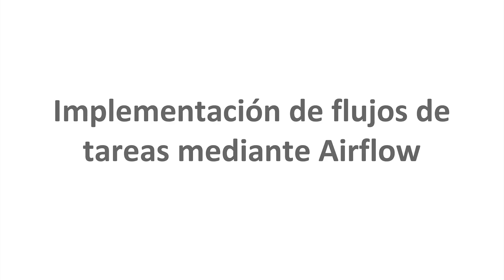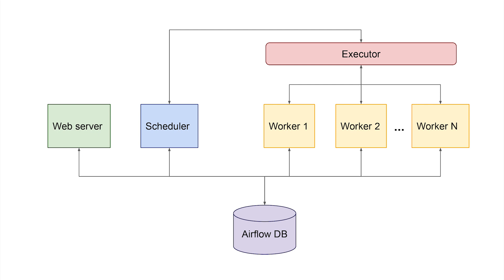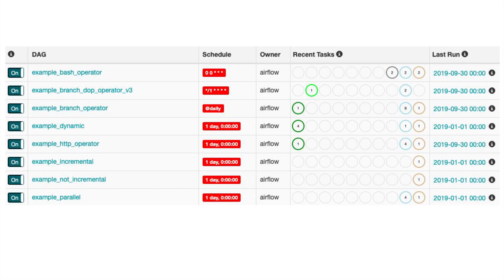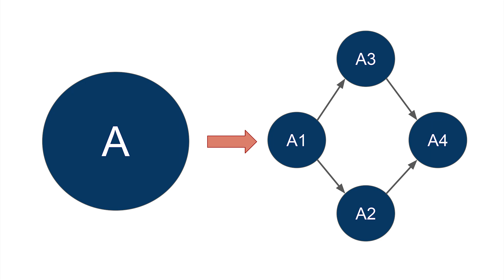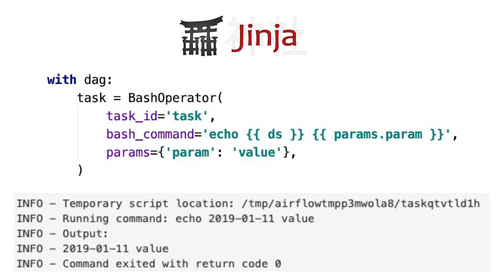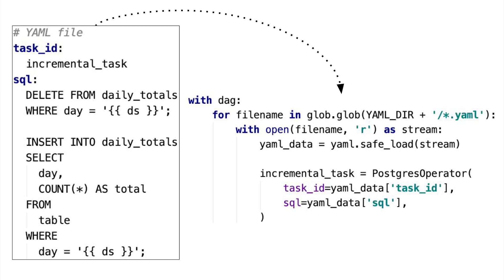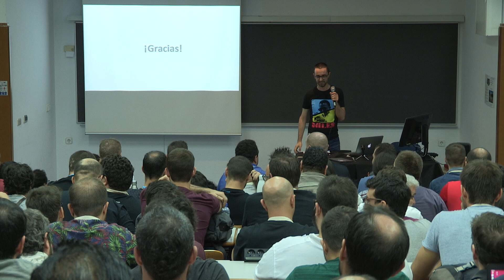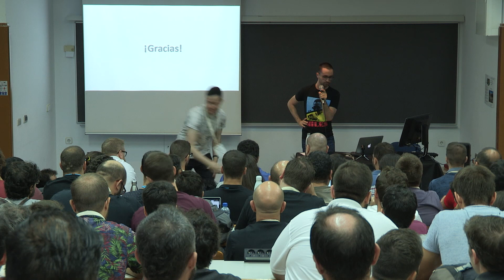Implementacion de flujos de tareas mediante airflow / Jordi Contestí